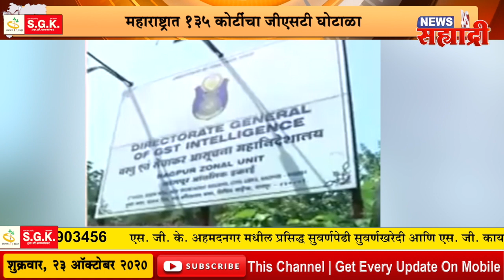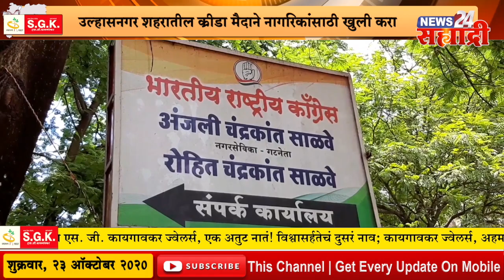Good Morning सह्याद्री l महाराष्ट्रात 135 कोटींचा जीएसटी घोटाळा